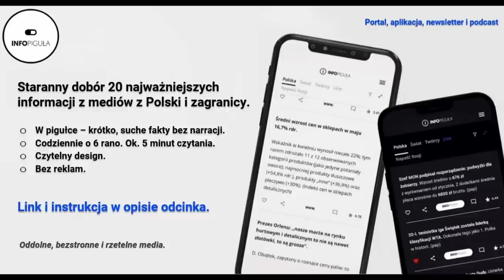Maciej Samcik: Kolejne banki w kłopotach. Czy fala kryzysu dojdzie do Polski? Czy coś nam grozi?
Upadek Credit Suisse nie jest wynikiem nagłej sytuacji. Jako jeden z największych banków w Europie miał kłopoty od dawna. Jego problemy rozpoczęły się od próby wejścia na rynek amerykański kilkanaście lat temu. Dodatkowo w ostatnich latach bank doświadczył różnych problemów i skandali, które wpłynęły na jego reputację oraz wyniki finansowe. Z czego wynikają problemy Credit Suisse i Deutsche Banku? Tłumaczy Maciej Samcik z portalu Subiektywnie o finansach

Polecam Zarejestruj się (podając wyłącznie mail i hasło). Wejdź w menu i pobierz apkę – wprost ze strony. Otrzymasz skróty wiadomości 6 dni w tygodniu o 6 rano.

📣 Wsparcie bezpośrednie:  Igor Janke
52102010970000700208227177